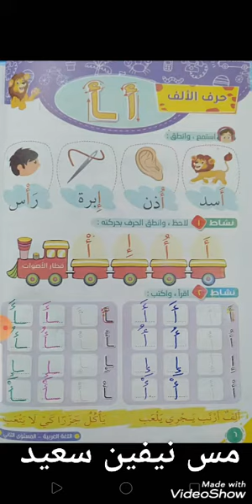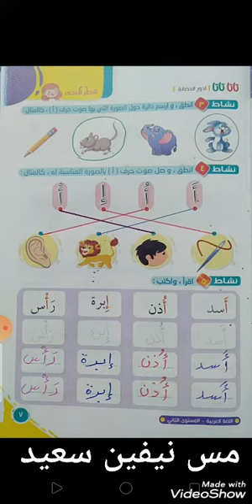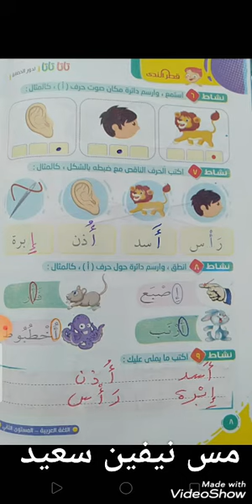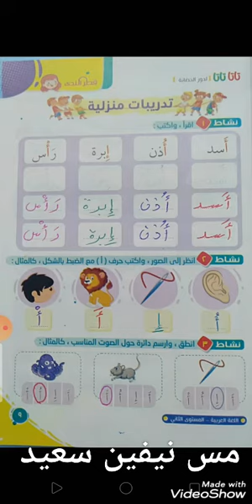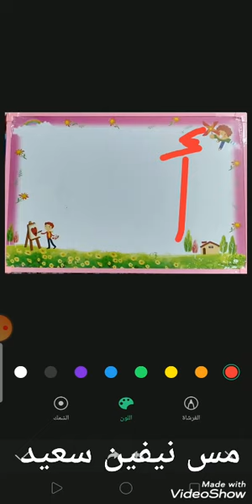حرف الألف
حرف الألف المستوى الثاني كجي ٢ كتاب تاتاتاتا قطر الندى